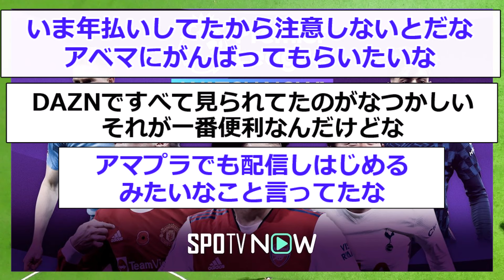【変わりすぎ】プレミアリーグがSPOTVで見れなくなるｗｗｗｗ